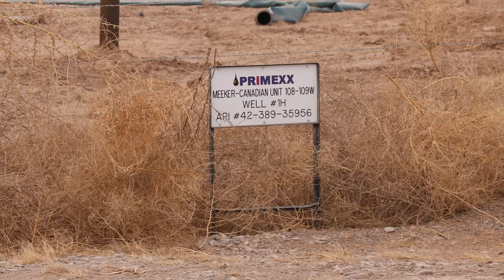Primexx Operating Meeker-Canadian Unit 108-109W Well 1H, Reeves County, TX (June 2018)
Primexx Operating
Meeker-Canadian Unit 108-109w well
Saragosa, Reeves County, TX
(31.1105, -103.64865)